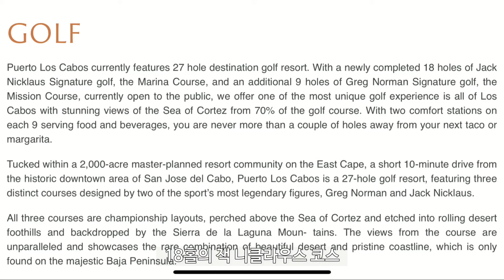Puerto & Cabo Real Golf Club in Los Cabos 멕시코 로스카보스 골프투어 해외골프여행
안녕하세요 달코미추 달코미입니다.
멕시코 로스 카보스에서 매 홀마다 바다 보며 즐기는
황제골프 브이로그! 너무나도 아름다운 골프장에서 바닷바람 맞으며
앞 뒤 팀 밀리는 사람 하나도 없이 즐겁게 라운딩 했어요~
국내 골프장 가격과 비슷하면서 술과 음료도 모두 포함인 올 인클루시브 골프장!
함께 보시죠~

I had unforgettable moments in  2 golf courses in Los Cabos.
Cabo Real and Puerto Golf Club!
You could play right next to the ocean. Every hole has a spectacular view!